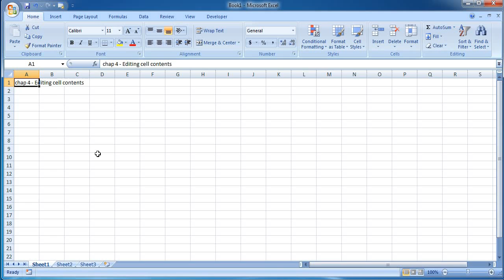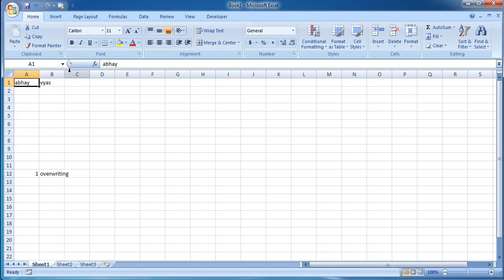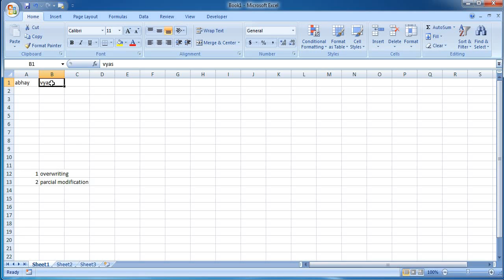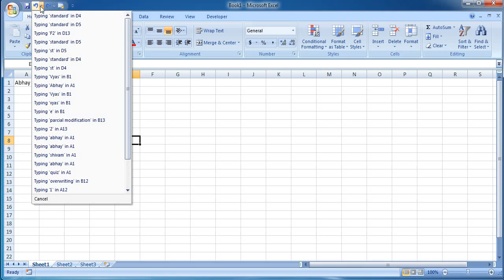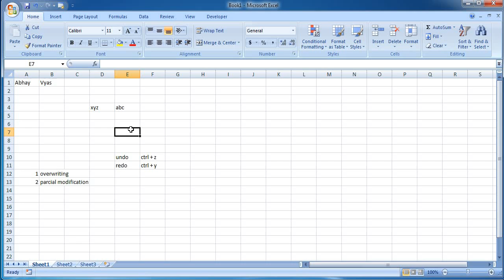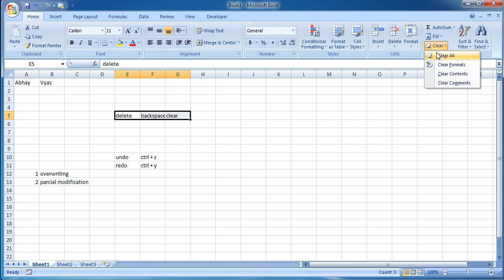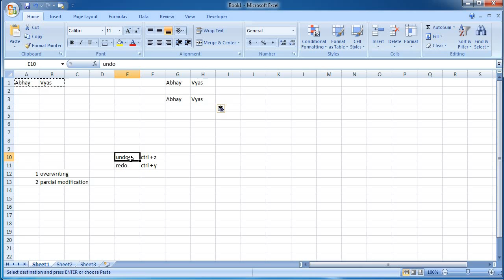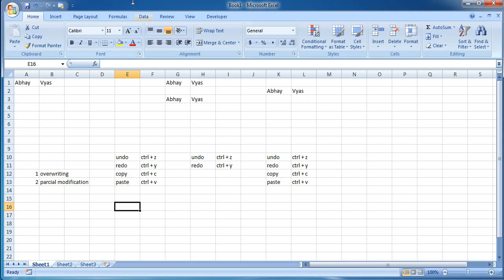std 7 || computer || chap 4 || lect 10 || abhay vyas || gyanmanjari vidyapith mahuva